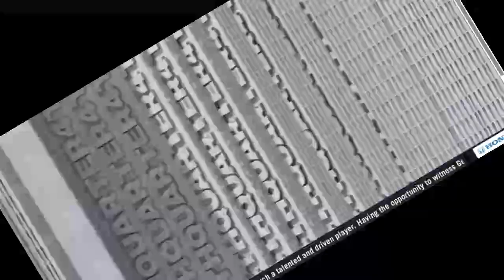"Jimmy Butler is unstoppable right now!" - Stephen A. reacts to Nets fall to Heat 122-115 in Miami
"Jimmy Butler is unstoppable right now!" - Stephen A. Smith reacts to Nets fall to the red hot Heat 122-115 in Miami